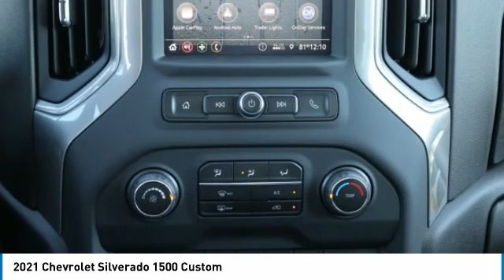2021 Chevrolet Silverado 1500 MZ108977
2021 Chevrolet Silverado 1500 Custom

Freeland Chevrolet
5333 Hickory Hollow Parkway

Recent Arrival!brbrSummit White 2021 Chevrolet Silverado 1500 Custom RWD EcoTec3 5.3L V8 6-Speed Automatic Electronic with Overdrive 4D Crew Cabbrbr6-Speed Automatic Electronic with Overdrive, Black Cloth, 170 Amp Alternator, 3.42 Rear Axle Ratio, 3.5 Diagonal Monochromatic Display, 40/20/40 Front Split Bench Seat, 4G LTE Wi-Fi Hot Spot Capable, 4-Wheel Disc Brakes, 6 Speakers, ABS brakes, Air Conditioning, AM/FM radio: SiriusXM, Apple CarPlay/Android Auto, Auto-Locking Rear Differential, Auxiliary External Transmission Oil Cooler, Bluetooth For Phone, Body Color Grille, Brake assist, Bumpers: body-color, Chevrolet Connected Access Capable, Cloth Seat Trim, Color-Keyed Carpeting Floor Covering, Compass, Custom Convenience Package, Custom Value Package, Deep-Tinted Glass, Delay-off headlights, Driver door bin, Driver vanity mirror, Dual Exhaust w/Polished Outlets, Dual front impact airbags, Dual front side impact airbags, Electric Rear-Window Defogger, Electronic Cruise Control, Electronic Stability Control, EZ Lift Power Lock & Release Tailgate, Front anti-roll bar, Front Center Armrest w/Storage, Front Frame-Mounted Black Recovery Hooks, Front reading lights, Front Rubberized Vinyl Floor Mats, Front wheel independent suspension, Fully automatic headlights, Heated door mirrors, Heavy Duty Suspension, Hitch Guidance, Illuminated entry, Infotainment Package, Integrated Trailer Brake Controller, LED Cargo Area Lighting, Low tire pressure warning, Manual Tilt Wheel Steering Column, Occupant sensing airbag, OnStar & Chevrolet Connected Services Capable, Outside temperature display, Overhead airbag, Overhead console, Panic alarm, Passenger door bin, Passenger vanity mirror, Polished Exhaust Tip, Power Door Locks, Power door mirrors, Power Front Windows w/Driver Express Up/Down, Power Front Windows w/Passenger Express Down, Power Rear Windows w/Express Down, Power steering, Power windows, Preferred Equipment Group 1CX, Premium audio system: Chevrolet Infotainment 3, Radio data system, Radio: Chevrolet Infotainment 3 System, Rear 60/40 Folding Bench Seat (Folds Up), Rear reading lights, Rear Rubberized-Vinyl Floor Mats, Rear step bumper, Rear window defroster, Remote Keyless Entry, Remote keyless entry, Remote Vehicle Starter System, Security system, SiriusXM Radio, Speed control, Speed-sensing steering, Split folding rear seat, Tachometer, Theft Deterrent System (Unauthorized Entry), Tilt steering wheel, Traction control, Trailering Package, Trip computer, Variably intermittent wipers, Voltmeter, Wheels: 20 x 9 Bright Silver Painted Aluminum, 6-Speed Automatic Electronic with Overdrive, Black Cloth.brbrWe will beat any Middle Tennessee dealer's price on new Chevrolet's.brbrOne Low Price ! Great Selection ! Find Your New Road !